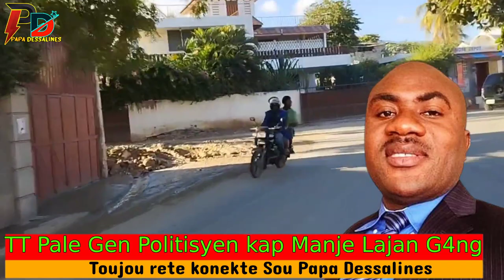Theriel Thelus Pale Gen anpil neg politisyen kap manje lajan lanmÒ san jou